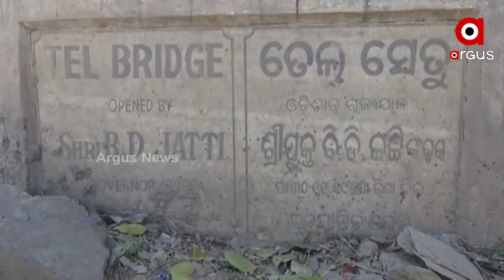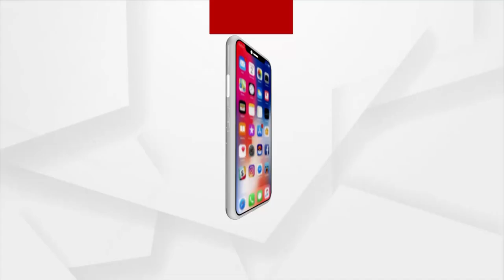Odisha: Bridge over River Teli In Dilapidated Condition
ବିପଦରେ ସେତୁ
ବିପଦରେ ଯାତାୟତ
ଦୀର୍ଘ ୫୦ ବର୍ଷର ପୁରୁଣା ବ୍ରିଜ୍ ଅବସ୍ଥା ବେହାଲ୍
ବିପଦ ସଙ୍କୁଳ ଅବସ୍ଥାରେ 50 ବର୍ଷର ପୁରୁଣା ସେତୁ । ନା ହେଉଛି ମରାମତି ନା ନୂତନ ସେତୁ । ପଶ୍ଚିମରୁ ପୂର୍ବ ଓଡ଼ିଶାକୁ ଯୋଡୁଥିବା ତେଲ ନଦୀ ସେତୁ ଏବେ ଲୋକଙ୍କ ପାଇଁ ସାଜିଛି କାଳ । ଅଭିଯୋଗ ପରେ ବି ନା ରାଜ୍ୟ ସରକାରଙ୍କ ନିଦ ଭାଙ୍ଗୁଛି ନା ପ୍ରଶାସନ ପକ୍ଷରୁ ସମାଧାନର ବାଟ ବାହାରୁଛି ।